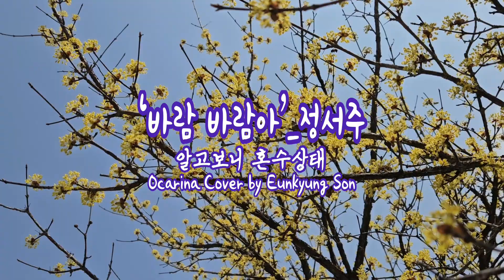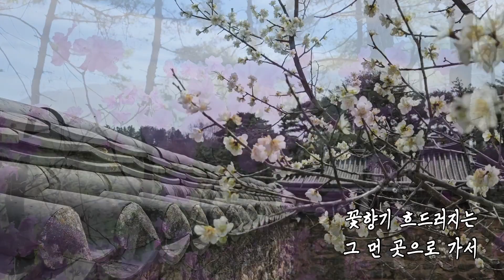바람 바람아 / 미스트롯3_정서주 / Ocarina Cover (AC)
어느 날 시작되었던 방송계의 트롯 열풍은
지금도 시즌을 거듭하며 계속되고 있네요~
트롯을 즐겨 듣고 있지는 않지만
요즘 이 노래가 자꾸~~들려 듣게 되었는데
잔잔하니~~좋았어요~
연주하기엔 반전매력이 숨어 있었지만~
살랑살랑 봄바람과 함께
바람 바람아~를 오카리나 연주로 공유해 봅니다~🌬